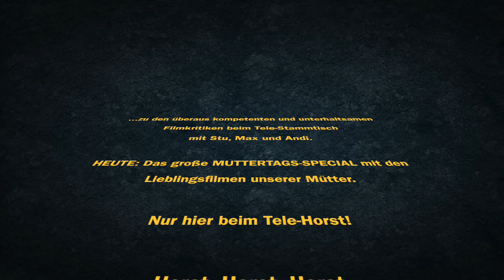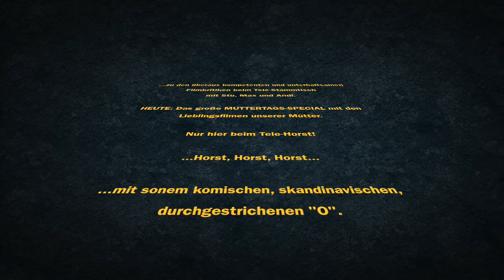"denn sie wissen nicht, was sie tun", "Antonias Welt" und "Monsieur Claude und seine Töchter"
Filmkritiken zu "... denn sie wissen nicht, was sie tun", "Antonias Welt" und "Monsieur Claude und seine Töchter" - Der Tele-Hørst

Review, Kritik

Titel: … denn sie wissen nicht, was sie tun
Original: Rebel Without a Cause
Startdatum: 29. Oktober 1955
Länge (min): 106 Minuten
FSK: 12
Regie: Nicholas Ray
Darsteller: James Dean, Natalie Wood, Sal Mineo, Crawford

Titel: Antonias Welt
Original: Antonia
Startdatum: 5. September 1996
Länge (min): 96 Minuten
FSK: 12
Regie: Marleen Gorris
Darsteller: Willeke van Ammelrooy, Els Dottermans, Dora van der Groen, Veerle van Overloop, Esther Vriesendorp uvm.

Titel: Monsieur Claude und seine Töchter
Original: Qu’est-ce qu’on a fait au Bon Dieu?
Startdatum: 24. Juli 2014
Länge (min): 97 Minuten
FSK: 0
Regie: Marleen Gorris

Teilnehmer*innen:
Andi

Kommt über einen solchen Link ein Einkauf zustande, werde ich mit einer Provision beteiligt. Für Dich entstehen dabei keine Mehrkosten. Wo, wann und wie Du ein Produkt kaufst, bleibt natürlich Dir überlassen.

Chapters:
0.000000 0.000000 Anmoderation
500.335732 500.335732 ... denn sie wissen nicht, was sie tun
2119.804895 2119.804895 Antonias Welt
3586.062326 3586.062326 Monsieur Claude und seine Töchter
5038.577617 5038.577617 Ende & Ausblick